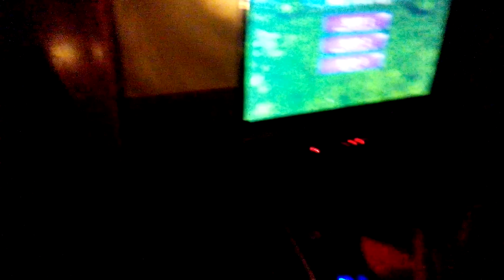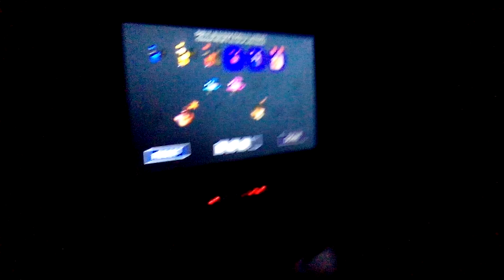Fnaf plush night 1 ep 1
Papyrus is nightgaurd and he thinks wrong!